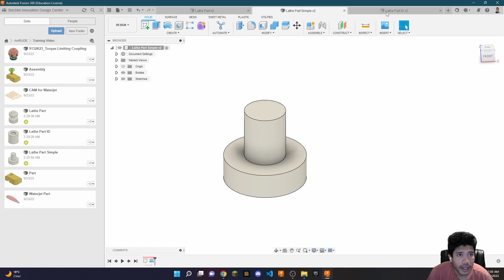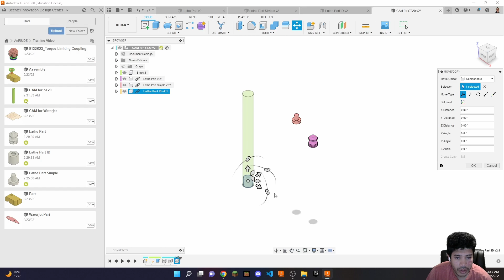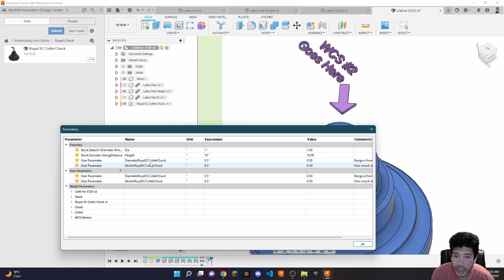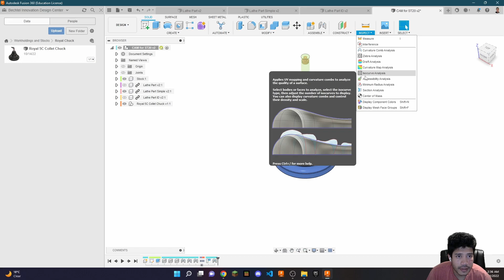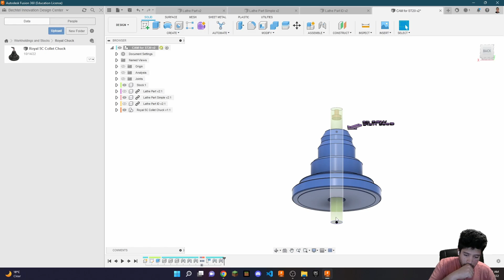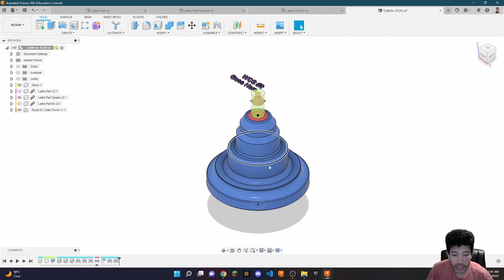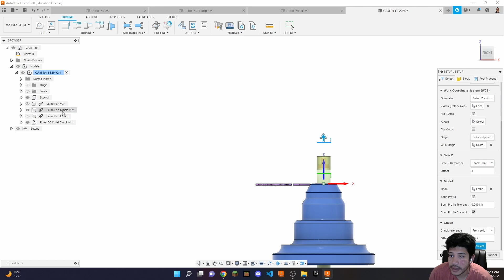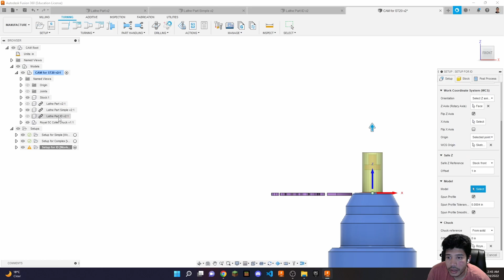ST20 #1: Setup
The center supports students from across Purdue as they pursue personal, entrepreneurial, societal, team, and class related projects.